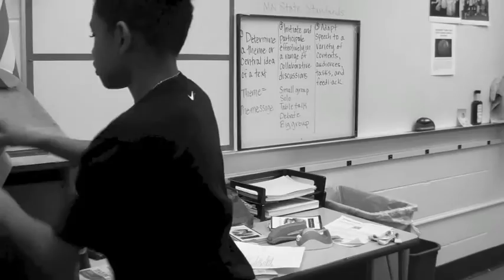Silent Film - Where's my shoe?